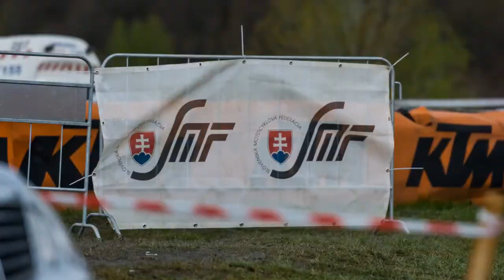Countrycorss Skýcov 2017 Nedeľa